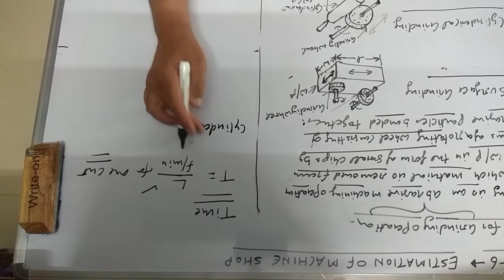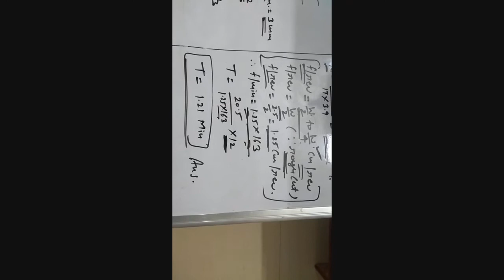Estimation of Machine Shop Part 10